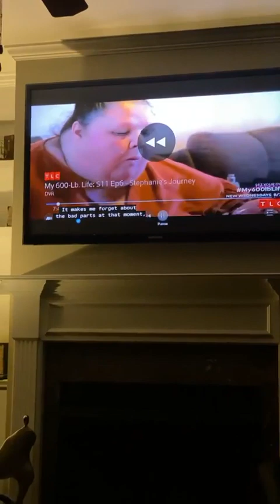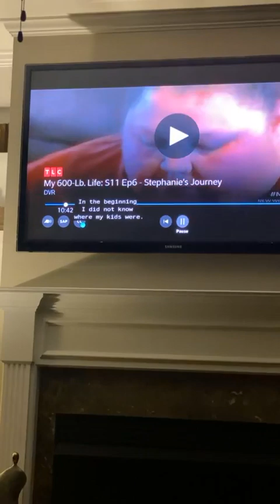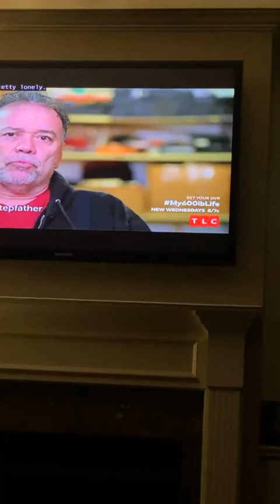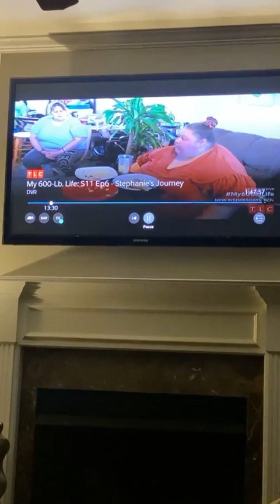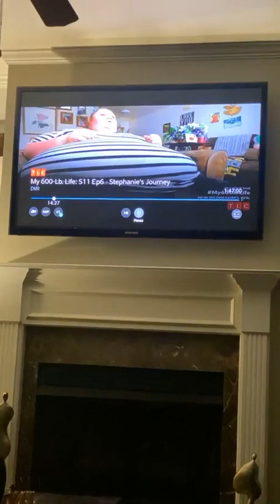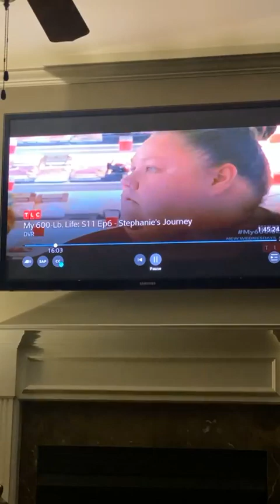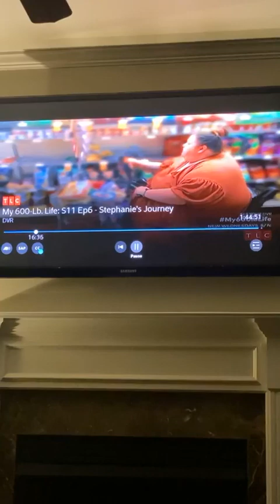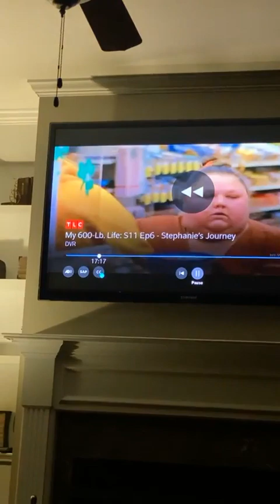Justin whitehead goes insane again watching obese people on tv